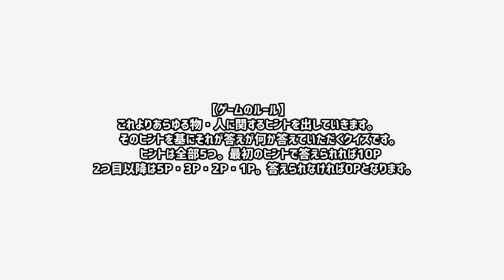昔は戦争で使われていた今の子供が使うものとは？